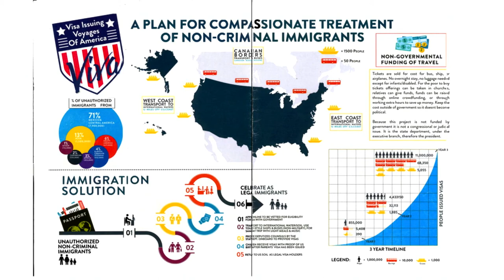UofN Workshop 2017 - Session 20 - Loren Cunningham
Live from San Jose - Costa Rica